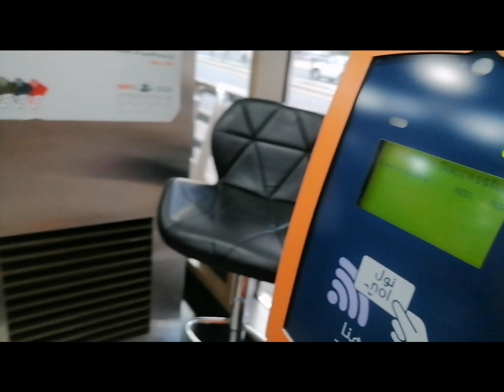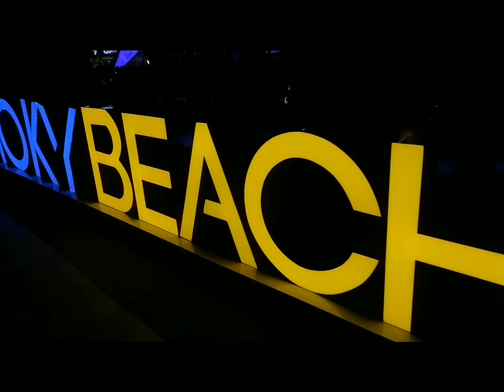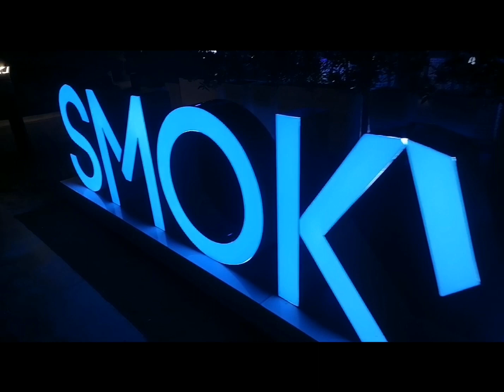Vlog-29 Train to JBR DUBAI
Ganda ng View sa JBR DUBAI